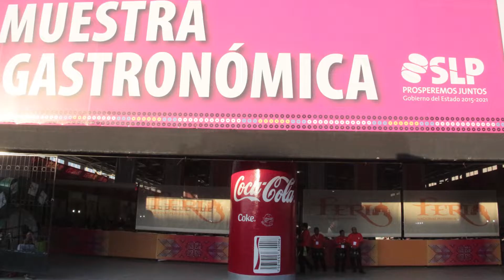Entrevista con el presidente del patronato de la Feria Nacional Potosina, Manuel González Matienzo